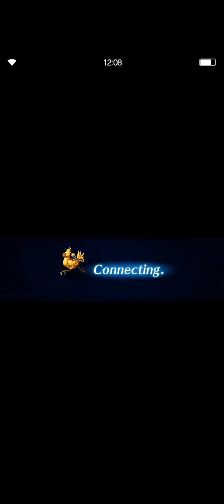FFBE 彩蛋终结者的残骸